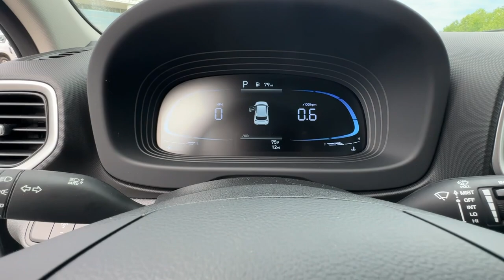2024 Hyundai Venue Newnan, Peach Tree, Carrollton, Grantville, Palmetto, GA 2D5875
Ecotronic Gray New 2024 Hyundai Venue SEL available in Newnan, Georgia at  at Southtowne Hyundai Newnan. Servicing the Peach Tree, Carrollton, Grantville, Palmetto, GA area.

800 Bullsboro Dr.

2024 Hyundai Venue SEL Ecotronic Gray 4D Sport Utility FWD IVT I4brbrNEW- $1250 MUST FINANCE WITH HMFC Prices do not include government fees which include tax tag and title. All prices Include all available discounts and rebates. Specifications and availability subject to change without notice. See dealer for most current information. **Consumer must print and present prior to purchase for discounted price.**Employees and their family members are excluded from special pricing discounts**. Priced units must be in-transit or in stock to qualify. Special order location fees for special request units have a $1500 order fee regardless of distance. All images are for illustrative purposes only actual product may vary see dealer for details or questions.